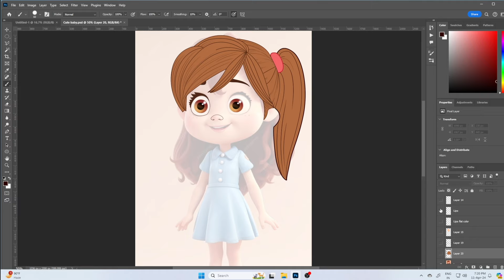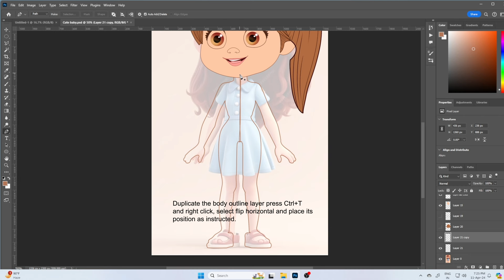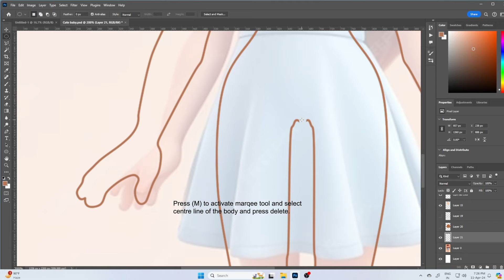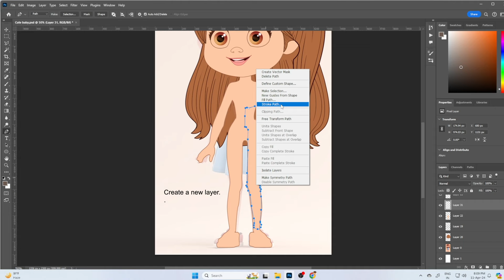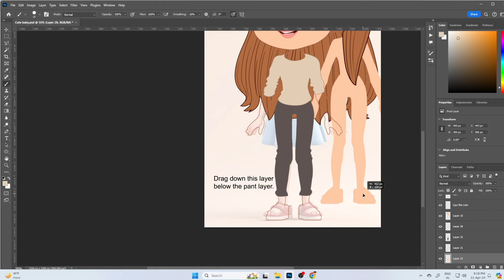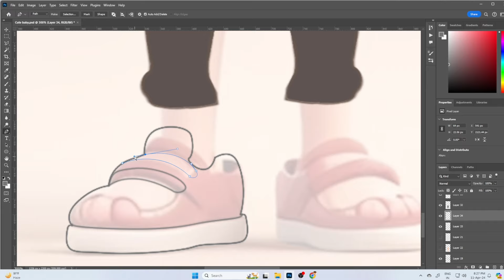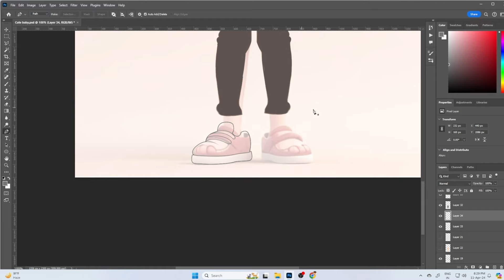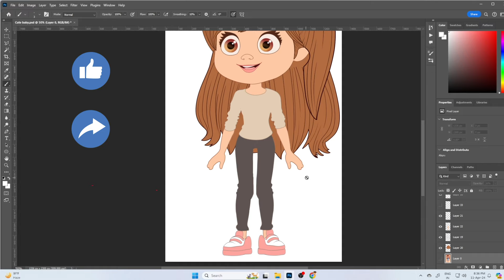Creating character for animation - part02 | Completing the figure | Photoshop Easy Learning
Building a character for animation - part02 | Completing the figure | photoshop Easy learning

Today in this second part of character building we will complete the character figure.
करैक्टर बिल्डिंग के इस दूसरे भाग में आज हम करैक्टर की फिगर कम्पलीट करेंगे।

दोस्तों, "फ़ोटोशॉप (पीएस) और स्प्राइट शीट का उपयोग करके चरित्र डिजाइन और एनीमेशन पर हमारी व्यापक ट्यूटोरियल श्रृंखला में आपका स्वागत है! चाहे आप नौसिखिया हों और यह सीखने के लिए उत्सुक हों कि पात्रों को जीवन में कैसे लाया जाए या एक अनुभवी कलाकार जो अपने कौशल को परिष्कृत करना चाहते हैं, यह पाठ्यक्रम एकदम सही है आपके लिए, चरित्र अवधारणा के निर्माण से लेकर जटिल विवरणों को डिज़ाइन करने तक, शुरुआत से ही आकर्षक पात्रों का निर्माण करना सीखें।

हमारे ट्यूटोरियल आसान एनीमेशन तकनीकों को कवर करते हैं जो आपको कुछ ही समय में एनिमेट करने में मदद करेंगे, जिसमें चरित्र डिजाइन और एनीमेशन के लिए आवश्यक चरण भी शामिल हैं। अपने कौशल को अगले स्तर तक बढ़ाने के लिए चरित्र डिजाइनिंग, उन्नत ड्राइंग तकनीक और डिजिटल आर्ट प्रो टिप्स जैसे विषयों पर ध्यान दें। हमारे चरण-दर-चरण मार्गदर्शन के साथ, आप ड्राइंग की आवश्यक बातों में महारत हासिल कर लेंगे और एनीमेशन के लिए एक चरित्र के निर्माण के पीछे के रहस्यों को जान लेंगे।

तेजी से डिजिटल कला सीखने और त्वरित एनीमेशन पाठ्यक्रमों के लिए हमसे जुड़ें जो तेजी से कलात्मक कौशल विकास पर ध्यान केंद्रित करते हैं। तेज़ एनीमेशन तकनीकों और त्वरित डिजिटल कला निपुणता के साथ, आप देखेंगे कि आपकी रचनाएँ तेजी से एनीमेशन सीखने के साथ जीवंत हो उठती हैं। हमारा त्वरित कला प्रशिक्षण यह सुनिश्चित करता है कि आप बुनियादी बातों को शीघ्रता से समझ लें, जिससे अधिक उन्नत ड्राइंग तकनीकों के लिए मार्ग प्रशस्त होगा।

चाहे आप गेम, एनिमेशन या कहानी कहने के लिए पात्र बनाने में रुचि रखते हों, हमारा चरित्र डिजाइन पाठ्यक्रम आपको सफल होने के लिए आवश्यक सभी चीजें प्रदान करता है। एनीमेशन के लिए चरित्र निर्माण पर हमारे व्यापक ट्यूटोरियल के साथ अपने कौशल को बढ़ाने और अपनी रचनात्मकता को उजागर करने का यह अवसर न चूकें।"
Friends,
"Welcome to our comprehensive tutorial series on character design and animation using Photoshop (PS) and sprite sheets! Whether you're a beginner eager to learn how to bring characters to life or an experienced artist looking to refine your skills, this course is perfect for you. Learn how to create captivating characters from scratch, from building a character concept to designing intricate details.

Our tutorials cover easy animation techniques that will have you animating in no time, including essential steps for character design and animation. Dive into topics such as character designing, advanced drawing techniques, and digital art pro tips to elevate your skills to the next level. With our step-by-step guidance, you'll master drawing essentials and discover the secrets behind building a character for animation.

Join us for fast digital art learning and quick animation courses that focus on rapid artistic skills development. With speedy animation techniques and instant digital art mastery, you'll see your creations come to life with swift animation learning. Our accelerated art training ensures that you grasp the fundamentals quickly, paving the way for more advanced drawing techniques.

Whether you're interested in creating characters for games, animations, or storytelling, our character design course offers everything you need to succeed. Don't miss out on this opportunity to enhance your skills and unleash your creativity with our comprehensive tutorials on building a character for animation."
Building a character for Animation in easy steps - part 1- Free learning course | Morpix studio